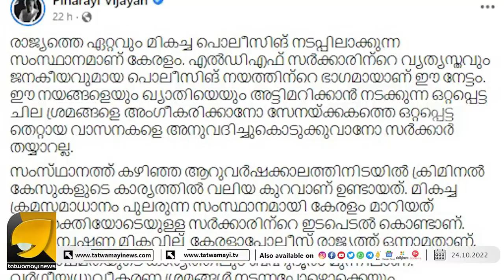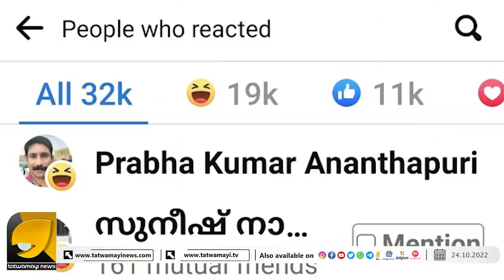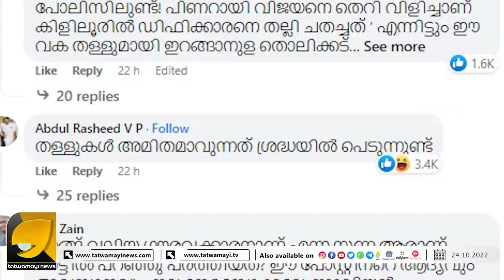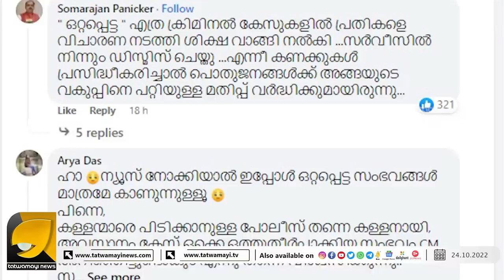പോസ്റ്റിട്ട് ന്യായീകരിച്ച പിണറായി വിജയനെ ജനങ്ങൾ എയറിൽ കയറ്റി | PINARAYI ON AIR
പോലീസിനെ പിന്താങ്ങി പിണറായിയുടെ പോസ്റ്റ് !! കണ്ടംവഴി ഓടിച്ച് ജനങ്ങൾ | PINARAYI